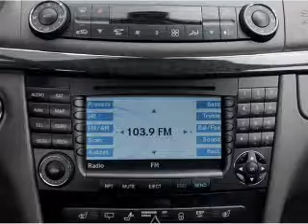2004 Mercedes-Benz E-Class - Stamford CT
Year: 2004
Make: Mercedes-Benz
Model: E-Class
Trim: E320
Engine: 3.2 liter 6 cylinder 18 valve
Transmission: 5-Speed Automatic
Color: Silver
Mileage: 99501
Address:
198 Baxter Ave